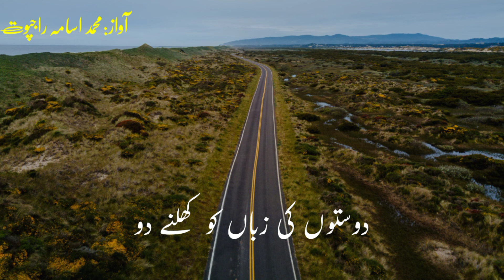Zehar Lagta Tha Iska Kisi Ghair Say Bat Karna - Phit Sochta hoon Mein b to ghair hun - Dhoka Shayari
Writer: Unknown

Narrator: Usama Rajput